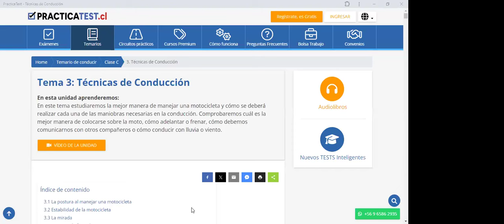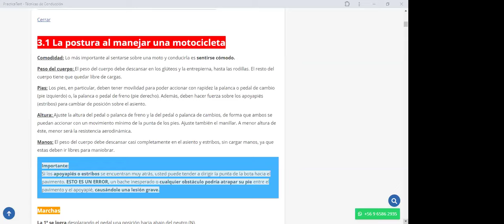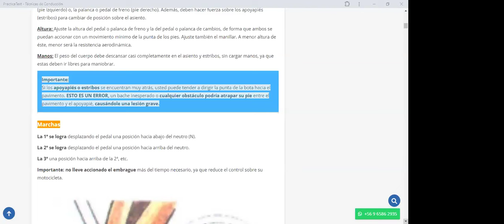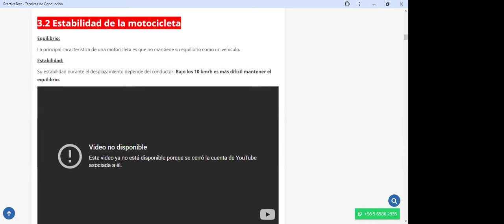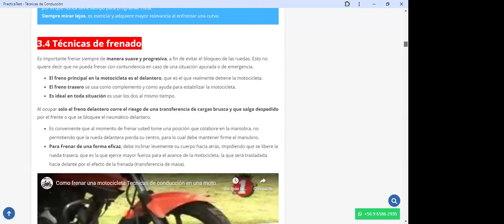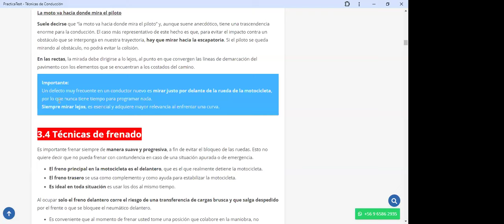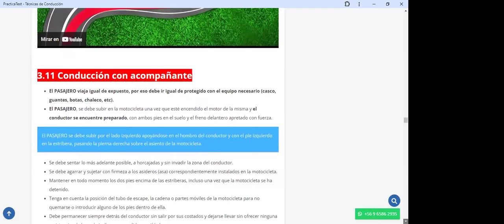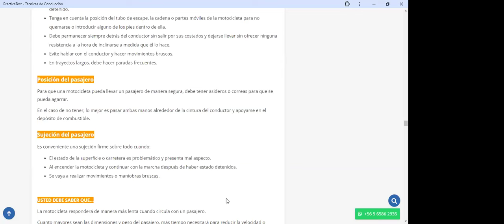379. TEÓRICO CLASE C - Licencia de conducir Chile 2024 - Examen Teórico DE EDUCACION VIAL